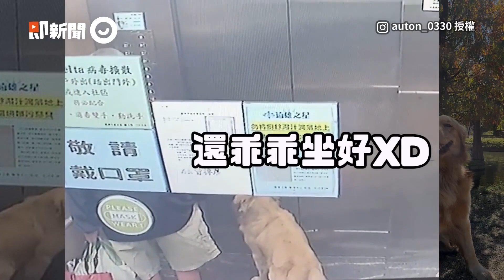最萌叫賣員拉小牛車❤ 推銷自家小米酒融化路人│寵物│狗狗│Pet│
影片授權：網友 周育安